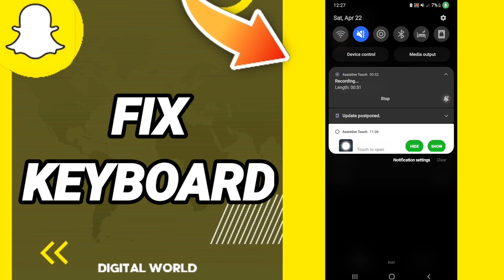How to fix keyboard On Snapchat